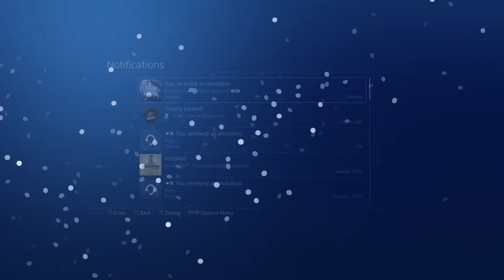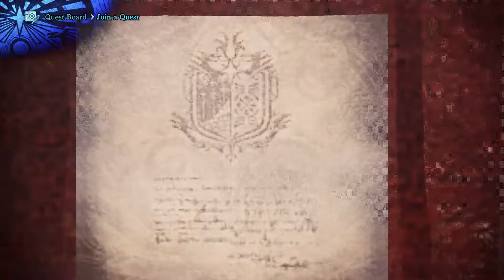Monster Hunter World: Iceborne 100% Walkthrough part 40 After Iceborne ending - no commentary